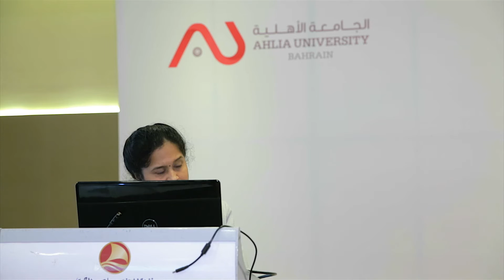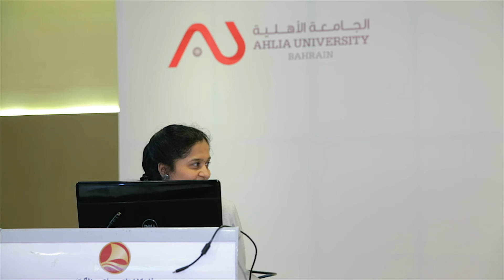The 8th PwR Doctoral Symposium - Subhashini Bhaskaran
The 8th PhD without Residence Doctoral Symposium

Subhashini Bhaskaran – Enhanced Knowledge Discovery in Data Mining (KDDM) for Better Decision Making Related to Student Academic performance in Higher Educational Institutions (HEIs)

12th - 13th February 2017